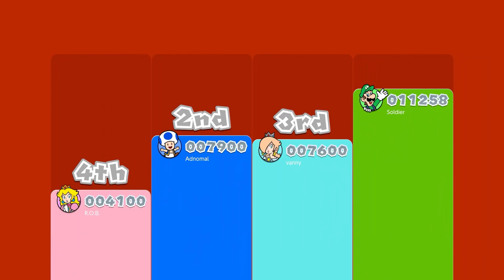HOLD Y l Mario 3D World Multiplayer #19 ft friends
Holding Y is going to help us beat this